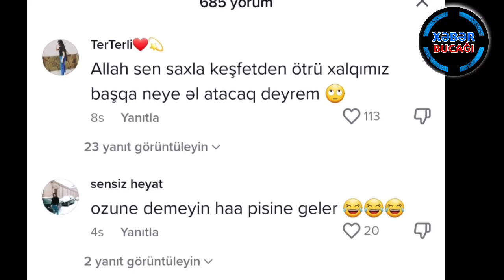XƏBƏR BUCAĞI - MEYXANAÇI BALƏLİNİN